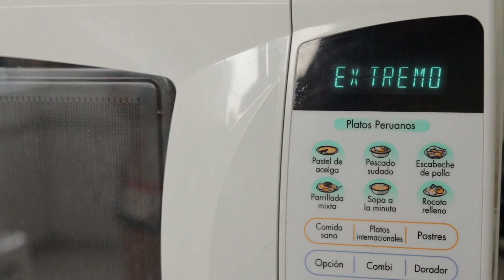RECETA SALUDABLE: PAN SIN HARINA 🍞 ll en 3 minutos ⏰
Hola a todos! Espero estén teniendo un lindo Jueves.
Hoy les traigo que espero los ayude mucho ya que sé, que así como yo, que hay muchas otras otras personas que tienen debilidad por el pan! Por eso hoy les traigo una buena noticia, se trata de una receta para hacer un pan sin haría en tan solo 3 minutos.
No saben lo deli que es!!! Los invito a que lo prueben y me comenten qué tal les pareció o con qué ingredientes lo combinaron. A mi en particular me gusta mucho, como ya han visto, combinarlo con queso y meterlo a la planchita yummy 😋

Espero les pueda se útil y servir para motivarse en comenzar un estilo de vida más saludable en donde la alimentación nutritiva y sana sea su mayor aliado 💪🏻. no dejen de comer esa no es la solución ☝🏻

 Anímense a empezar un estilo de vida saludable en donde no sólo se sentirán muy bien, también, podrán darse sus gustos cuando alcancen sus objetivos.

Asimismo, quería recordarles que todo en la vida es un balance y que los extremos y excesos no son nada buenos!!

Como siempre les digo, no duden en escribirme si tienen alguna duda o quieran saber algo más sobre mi día a día. Además, les agradecería que si quieren compartir algo conmigo y que les pueda también servir a los demás. comenten!!! Somos un equipo y una familia ya lo saben. Yo estaré siempre feliz de poder ayudarlos.

Si creen que este video también puede ayudar  a otras personas, compártanlo y regálenme un like 💪🏻😉

Los invito a que se sigan suscribiendo a mi canal si aún no están suscritos y no olviden darle click a la campanita para que les avisen todos los Jueves que mi video ya está aquí en YouTube !

Gracias por la motivación y por todos sus mensajes positivos 🤗

Sean felices y sonrían mucho siempre !